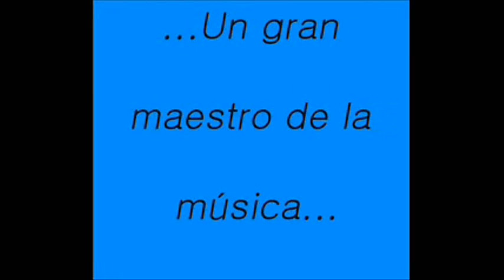un artista con talento | el barrio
mi cantante favorito! :)
algunas fotos y una cancion preciosa!